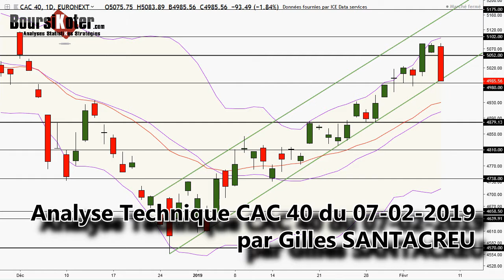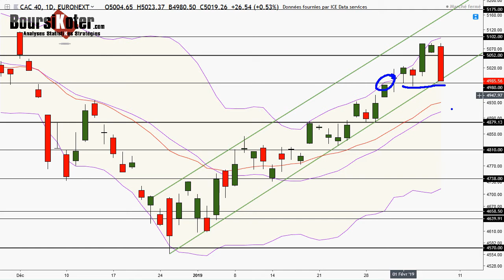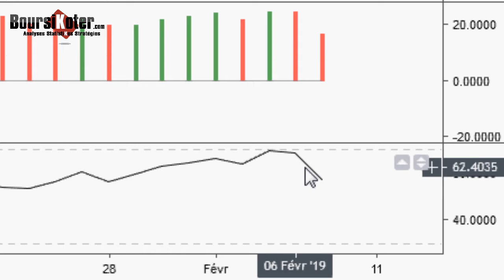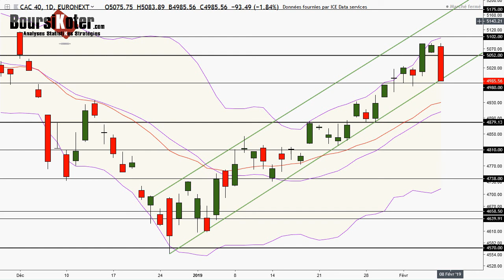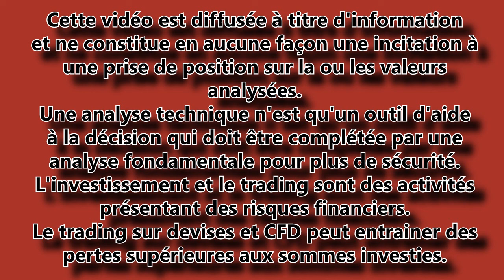CAC 40 Analyse technique du 07-02-2019 par boursikoter